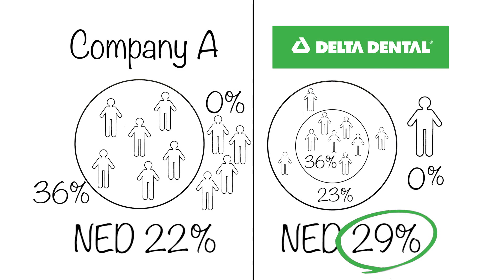Measuring Overall Network Value